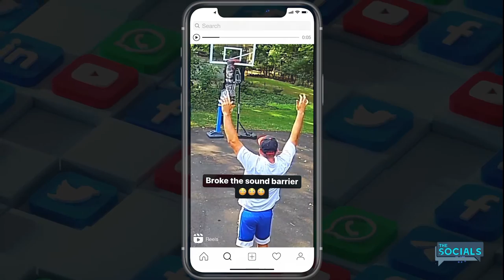RayKupulaJr Elohim and Sheldon Schultz interview RKL INTERNATIONAL BOXING ACADEMY and promotions